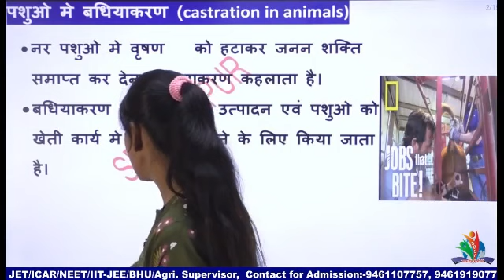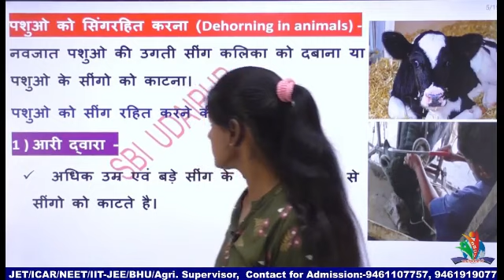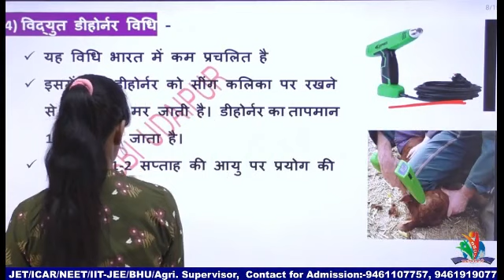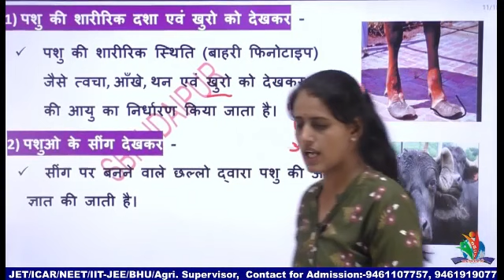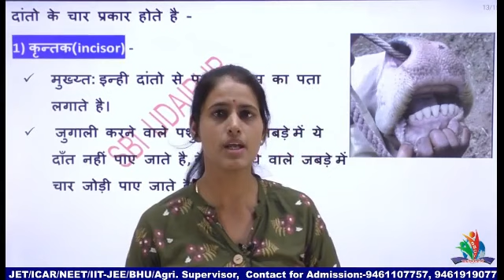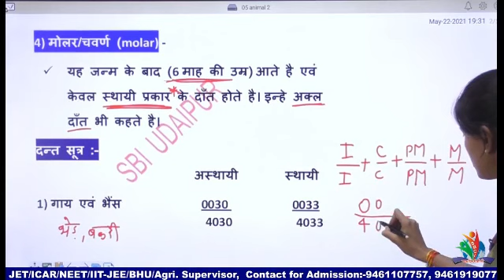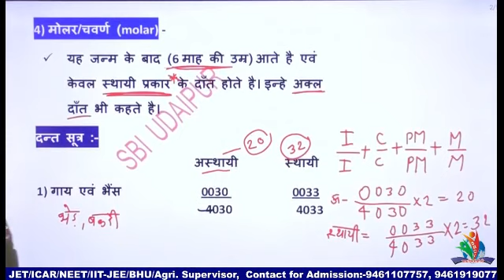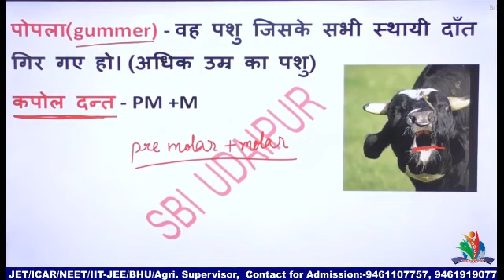ANIMAL HUSBANDRY पशुपालन -5 JET ICAR BHU AGRICULTURE SUPERVISIOR Pre. Pg. AFO AAO कृषि पर्यवेक्षक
SHREE BALAJI INSTITUTE, UDAIPUR, RAJASTHAN.
COACHING CLASSES FOR JET, ICAR, BHU, NEET, IIT JEE, AGRICULTURE SUPERVISIOR, PRE PG, AFO BANK & AAO.